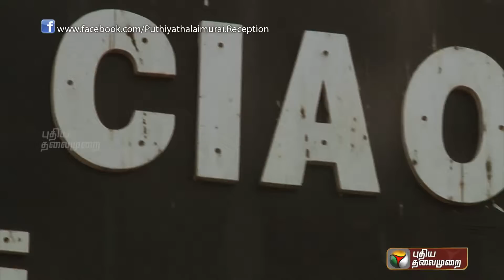KONJAM SORU KONJAM VARALARU 01 09 2012